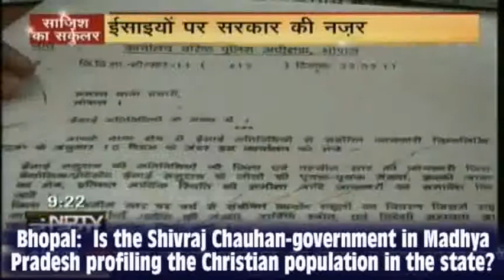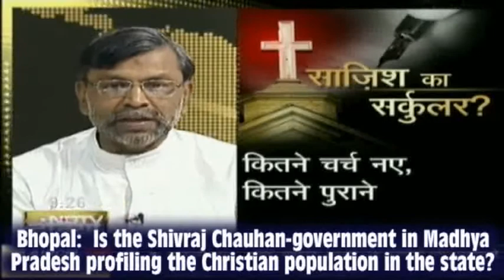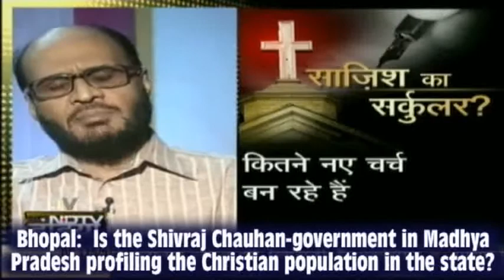In Madhya Pradesh Profilling The Christian Population (NDTV NEWS) | RJ DEEM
Bhopal: Is the Shivraj Chauhan-government in Madhya Pradesh profilling the Christian population in the state?